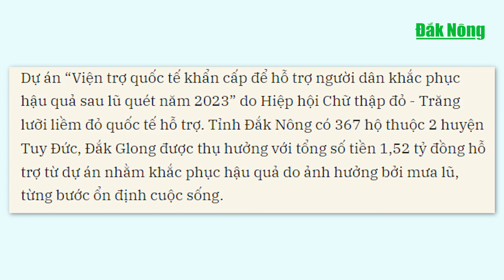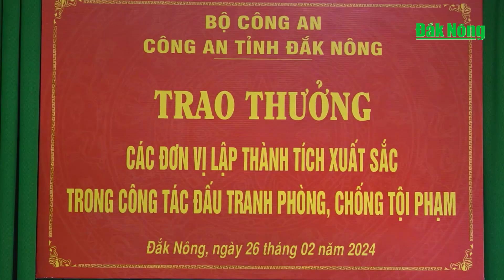Chương trình Tin tức Đắk Nông ngày 27/2/2024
Đắk Nông xem xét, thông qua báo cáo tổng kết Chỉ thị số 35 của Bộ Chính trị; Tỉnh ủy Đắk Nông tổ chức Hội nghị Công bố quyết định của Ban Bí thư về công tác cán bộ; Công an tỉnh Đắk Nông tổ chức trao thưởng "nóng" cho các đơn vị có thành tích xuất sắc trong truy bắt 2 đối tượng cướp giật tài sản.